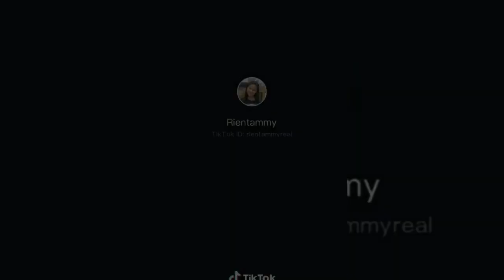8MENIT TIKTOK Dulu Dan Sekarang Beautiful😘😘😍😍-Cantik Ithu Butuh Perosess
Kumpulan tiktok dulu dan sekarang terbaru imut manis dan cantik 👍😘